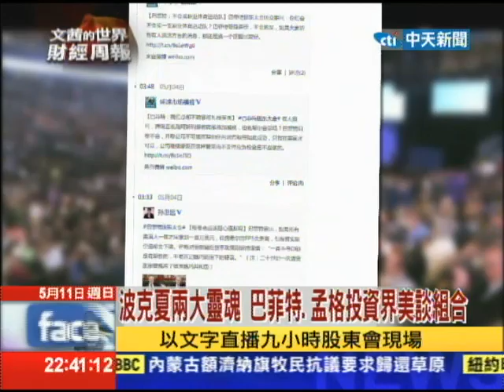2014.05.11文茜的世界財經周報／波克夏股東年會 陸投資人盼巴菲特「買進中國」